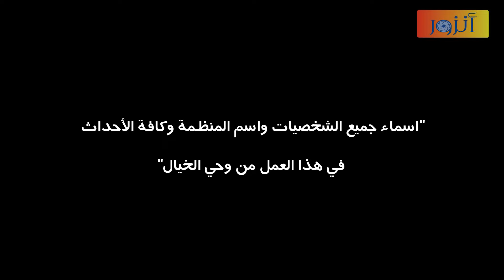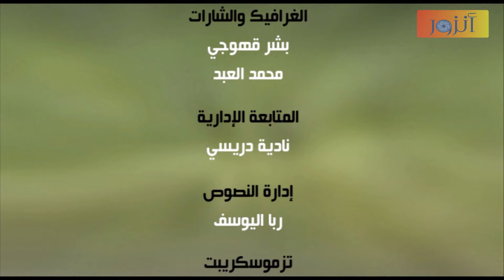مسلسل إليف - الحلقة 96 كاملة - باللهجة الجزائرية | Ealif HD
مسلسل إليف
فتاة من قرية تركية جميلة تدعى " إليف " تحلم في الدراسة في كلية الطب وعندما ظهور نتائج الامتحان التي سوف تؤهلها لدراسة في إسطنبول وقف والدها في طريق مستقبلها .